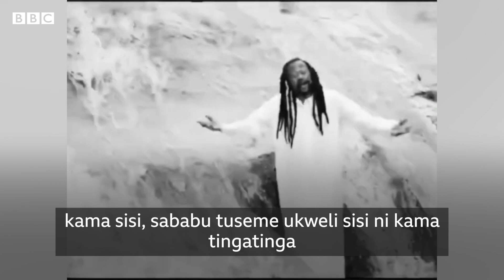Afande Sele: Soko la muziki limekuwa rahisi, laini na limetanuka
Msanii mkongwe wa muziki wa kizazi kipya nchini Tanzania Selemani Msindi almaarufu kama Afande Sele  amesema hawezi kurudi kwenye siasa tena kutokana na kile anachokiita kutokuwepo kwa ukweli.

@afandesele1976 alivuma na vibao kama Watu pori, Darubini kali na vingine vingi ambavyo vilimzolea umaarufu mkubwa hata kutwaa tuzo ya mfalme wa Rhymes jina ambalo limesalia kwake hadi hii leo.

Lakini siku za hivi karibuni amewekeza nguvu zake kwenye utoaji elimu ya utunzaji wa mazingira kupitia muziki, makongamano na hata bustani darasa nyumbani kwake aliyoipa jina la Pori la Simba

@eagansalla_gifted_sounds alimtembelea Mkoani Morogoro na kuandaa taarifa hii.